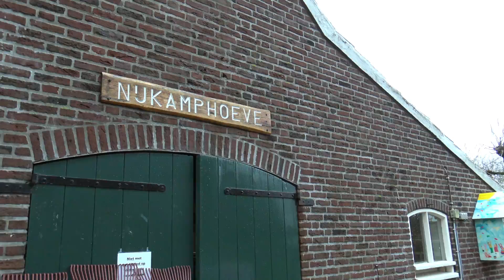Hart voor Den Haag/Groep de Mos - NLDoet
In het kader van NLdoet hebben we vandaag het kippenhok 🐥 van BuurtBoerderij De Nijkamphoeve weer strak in de lak gezet. 💪🏼

Wil je meer van Hart voor Den Haag / Groep de Mos zien?